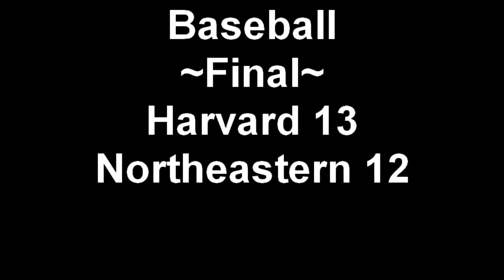Baseball: Harvard 13 Northeastern 12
Harvard baseball defeats Northeastern, 13-12, at Parsons Field on April 13, 2010.